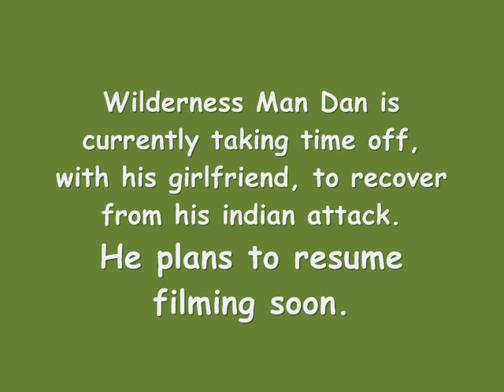Wilderness Man Dan 3 - The Indian Encounter